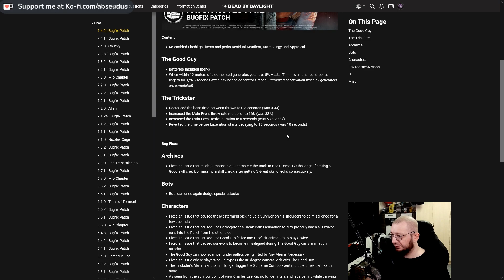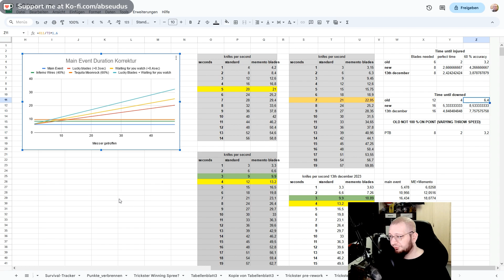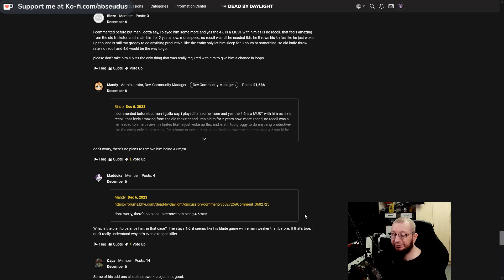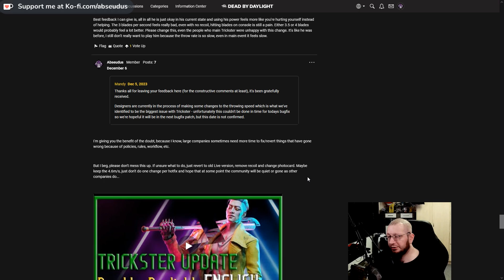Update 2 to Trickster | English | Dead by Daylight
Have fun!